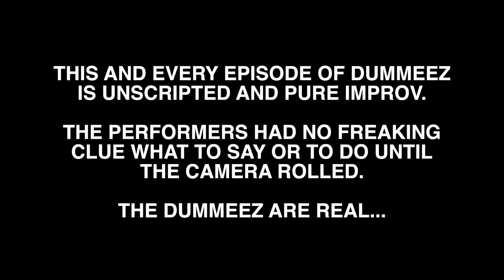Guru EXPLAINS DJ’s Dreams | Official Dummeez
Guru explains dreams and their meanings to an international music sensation - DJ Scratch

Dummeez is a live-action, improv sketch comedy show, that tells the story of a group of dummies that have magically come to life!
After escaping their intended destiny of "Puppetary Servitude", these somewhat dysfunctional puppets must deal with the real world in their own funny way!